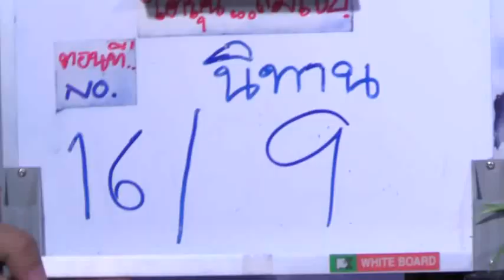ใต้ถุนลมโชย ตอนที่ 16 ช่วงที่ 2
รายการโทรทัศน์ "ใต้ถุนลมโชย"
นำเสนอโดย มูลนิธิเด็ก
ซึ่งเป็นหนึ่งในโครงการที่ได้รับการสนับสนุนและส่งเสริมทุนจากกองทุนวิจัยและพัฒนากิจการกระจายเสียง กิจการโทรทัศน์และกิจการโทรคมนาคม เพื่อประโยชน์สาธารณะ หรือ กทปส.